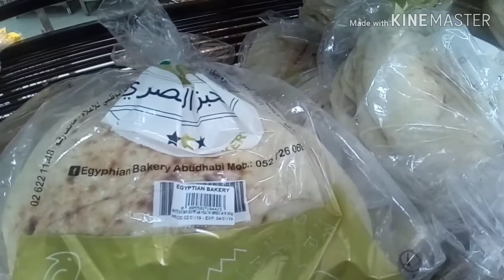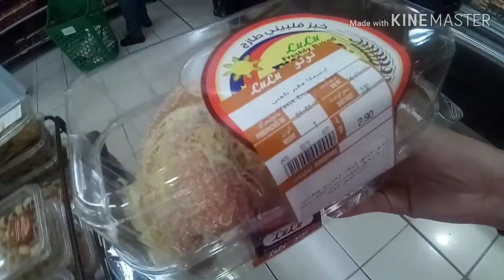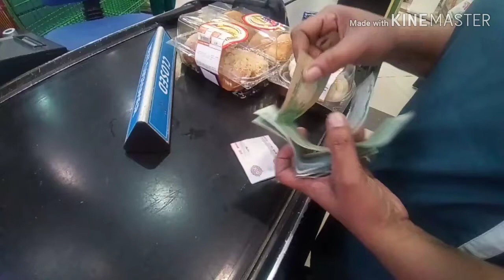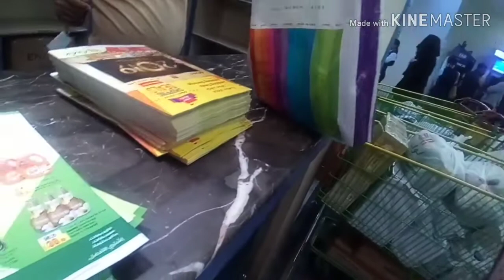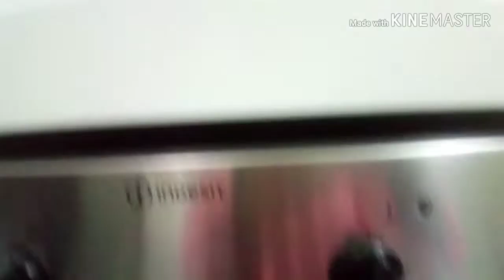MAY SURPRISE SA AMIN SI BOSS | LAKWATCHA NA AGAD + SHOUTOUT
This is my vlog when my employer allowed me to go to the supermarket to buy things that i need. I am so thankful for my boss generousity, they gave me a gift. Yeeeyyy! Life as an ofw is hard and if somebody do something for u like what my boss did is so amazing right? Watch the video for the full story. Enjoy watching!
      Guys, so happy kami ng kasama ko para kami nakalaya sa presohan!😅

MARAMING SALAMAT!
MABUHAY!
Music used for this video: Funny Querky Comedy and Funny moment